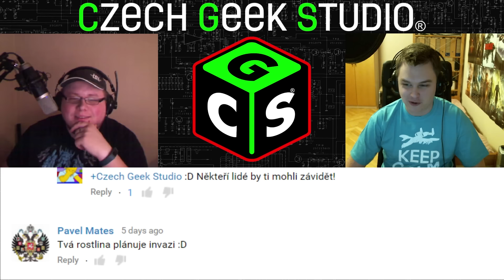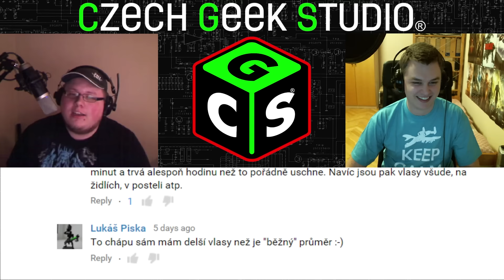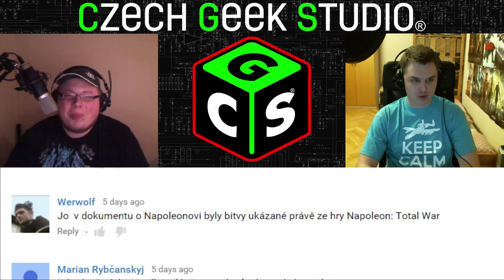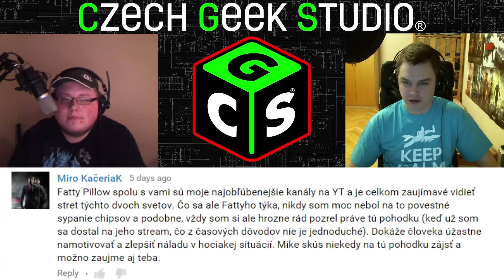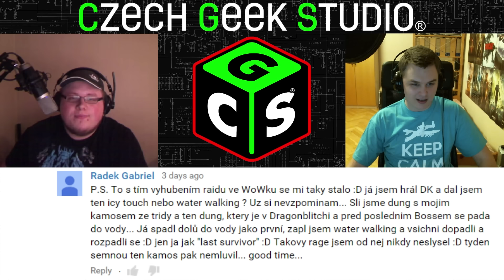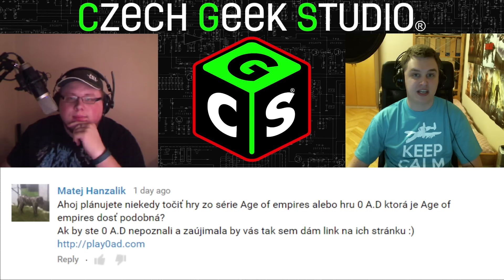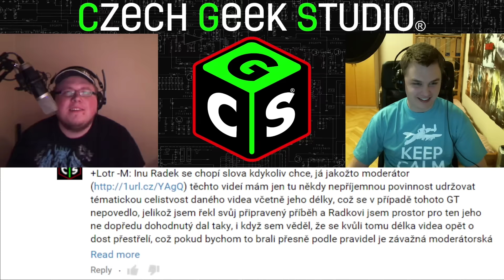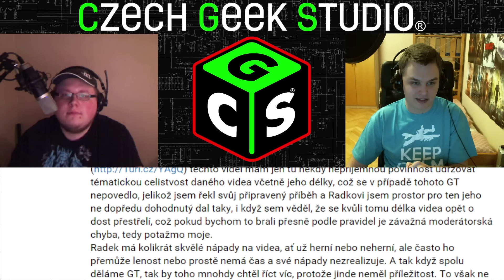#13 GT - Otázky & Odpovědi [I]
Ostatní videa informující diváky o novinkách a dění na CGS naleznete zde

Podpořit kanál můžete dotací na účet: 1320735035/3030

Z – Záznam = téměř nesestříhané záznamy LiveStreamů.